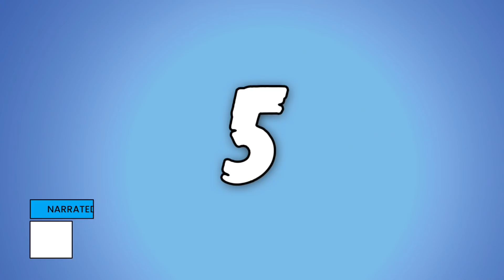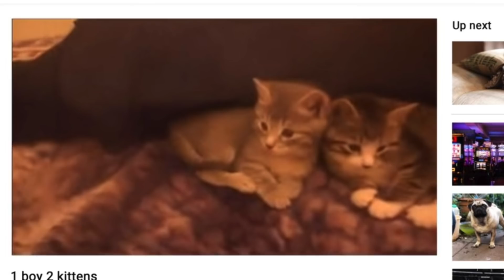5 Scariest Documentaries You Need To Watch!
Written By: Emma
Narrated By: Ty Notts